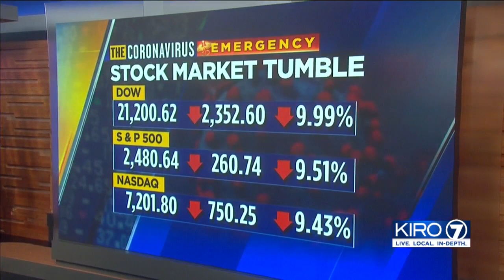VIDEO: Coronavirus sparking fears among local businesses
The coronavirus is sparking fears not only on Wall Street but local businesses are suffering.